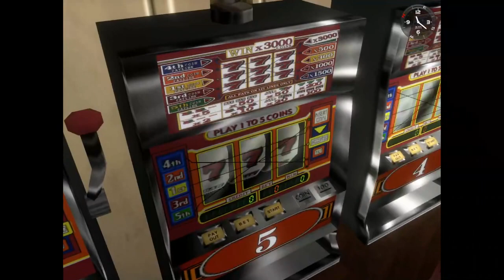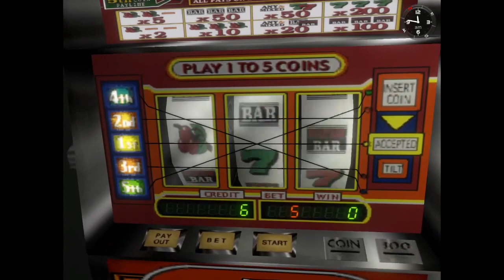Shenmue #3 - Sailors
in this episode, more talking with people. We learn that we may get more information if we find some sailors in the area.